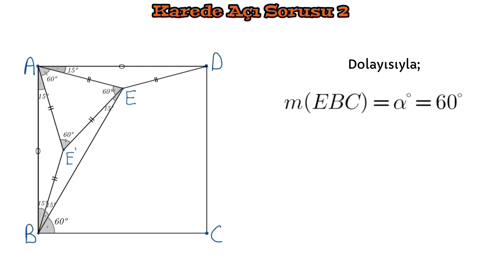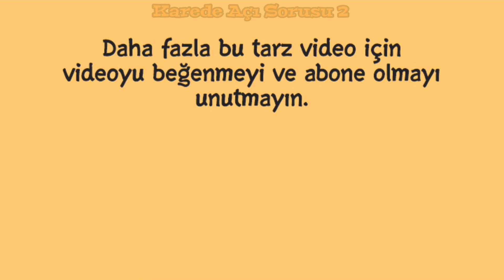KAREDE AÇI SORUSU 2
geometri sorusu
karede Açı Sorusu
kare
üçgen
çokgen
geometri zor soru çözümü
zor soru geometri olimpiyat
matematik olimpiyatları
geometri olimpiyatları
geometri teorem
ispat kanıt
teorem ispatı
çokgende soru
soru çözümü